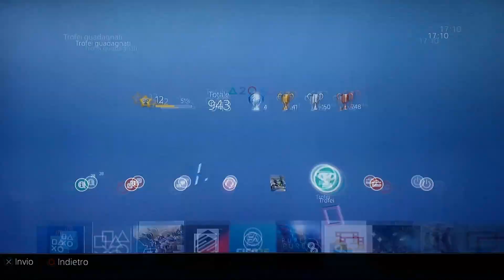Ride è la mia vita - PS4 Trofeo di Platino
Ride è la mia vita - Trofeo di Platino (PS4)